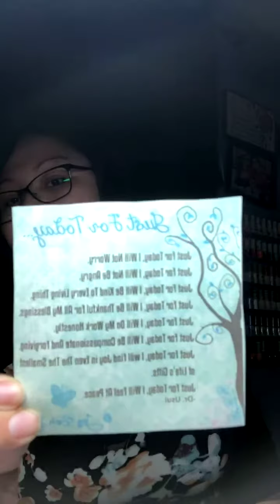1 year ago